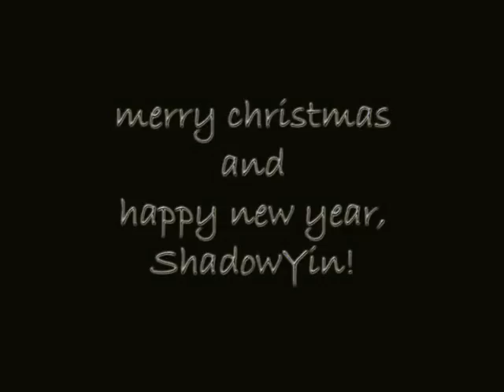Bolero - full [Yunho - pics slide show]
This video is dedicated to ShadowYin @ PhoenixFC

- made by ndhaa -